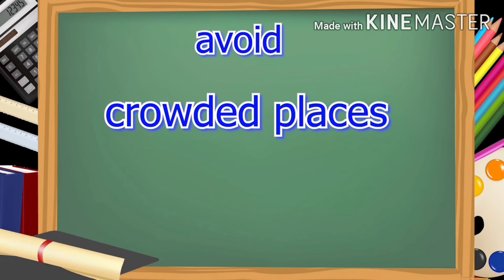MGA PARAAN PARA MAKAIWAS SA SAKIT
Healthful tips para makaiwas sa sakit at mapanatiling malinis ang sarili.